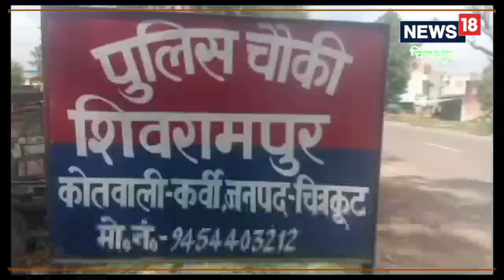लड़कियों का अपहरण कर उत्पीडन, महंगाई से जीना मुहाल, अब पाकिस्तान लौटना नहीं चाहते ये हिंदू परिवार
अखिलेश सोनकर/ चित्रकूट: पाकिस्तान में महंगाई की मार झेल रहे दो हिंदू परिवार ने पाकिस्तान से पलायन कर भारत आ गए हैं जिसके बाद दोनों परिवार के 14 लोग दिल्ली से चित्रकूट में शरण ली है. दोनों हिंदू परिवार के लोगों का वीजा खत्म हो गया है बावजूद इसके चोरी छुपे दोनों परिवार चित्रकूट में रह रहे हैं जिसकी भनक चित्रकूट की पुलिस और LIU को नहीं लगी है.

आपको बता दें कि यह परिवार शहर कोतवाली क्षेत्र के संग्रामपुर गांव में समाजसेवी कमलेश के घर पर रुका हुआ है. पाकिस्तानी नागरिक हिंदू परिवार ने बताया है कि वह पाकिस्तान के कराची के रहने वाले हैं. पाकिस्तान में महंगाई के चलते उनको रोजगार भी नहीं मिल रहा था और वहां हमेशा हिंदू परिवारों को प्रताड़ित किया जा रहा है. हिंदू परिवार के प्रति पाकिस्तान में माहौल को देखकर वह लोगों ने पाकिस्तान से पलायन करने का निर्णय लिया था. जिसके बाद राकेश कुमार और मंगल राजपूत के दोनों हिंदू परिवार 14 लोगों के साथ पाकिस्तान से वीजा लेकर इंडिया आ गए.

पाकिस्तान में बुरे हैं हालात, हिंदुस्तान में चाहिए पनाह
राकेश कुमार और मंगल राजपूत ने जानकारी देते हुए बताए कि वह पाकिस्तान के कराची के कुरंगी शहर में रहते थे जहां वह लोग गारमेंट्स फैक्ट्री में काम करते थे. जून के महीने में उन्होंने पाकिस्तान को छोड़ दिया था और ट्रेन के माध्यम से लाहौर पहुंचे जहां टैक्सी लेकर वाघा बॉर्डर क्रॉस कर इंडिया बॉर्डर पहुंचे. वह लोग अपने परिवार के साथ दिल्ली के भाटी माइन्स में अपने रिश्तेदार के यहां रुके हुए थे. जहां उनका 45 दिनों का वीजा खत्म हो गया जिसके बाद उन्होंने दिल्ली के एमबीसी में वीजा रिनवल के लिया अप्लाई किया है और सोशल मीडिया में चित्रकूट के रहने वाले समाज सेवी कमलेश की वीडियो देखा जिसके बाद समाजसेवी से हिन्दू परिवार ने उनसे संपर्क किया और उनकी मदद के लिए समाजसेवी कमलेश दिल्ली पहुंचकर पाकिस्तान नागरिक हिन्दू परिवार को चित्रकूट लाने के लिए एमबीसी में अपना शपथ पत्र देकर कल रात चित्रकूट ले आए. यहां उन्हें अपने घर शरण देकर उन्होंने यहीं विस्थापित कराने की योजना बना ली है. जिसके बाद पाकिस्तान नागरिक हिन्दू परिवार सीएम योगी से यहां की नागरिकता देने की और यहीं बसाने की मांग कर रहे हैं.

पाकिस्तानी नागरिकों से पूछताछ शुरू
वहीं समाजसेवी कमलेश का कहना है कि पाकिस्तान में हिंदू परिवारों के साथ उत्पीड़न किया जा रहा है उनके बहन बेटियों का अपहरण किया जा रहा है. पाकिस्तान में हिंदू परिवार के साथ दुर्व्यवहार किया जा रहा है और यह परिवार भी वहां से पीड़ित होकर इंडिया आया है. इस परिवार को यहां स्थापित करने के लिए मैं अपने साथ ले आया हूं. ऐसे और भी पाकिस्तान में रह रहे उन हिंदू परिवारों से मैं अपील करता हूं कि वह लोग भी पाकिस्तान छोड़कर इंडिया आ जाएं और यहां बस जाएं उन लोगों को यहां रोजगार दिया जाएगा. उनके यहां आने पर उनका स्वागत किया जाएगा. फिलहाल इस मामले में चित्रकूट की पुलिस और LIU को इसकी भनक नहीं लगी है. वहीं मीडिया में खबर आने के बाद चौकी के दो पुलिसकर्मी मौके पर पहुंचकर पाकिस्तान नागरिकों से पूछताछ करना शुरू कर दिया है.